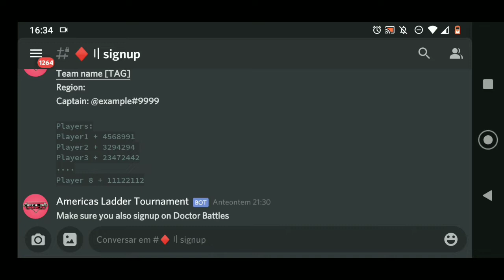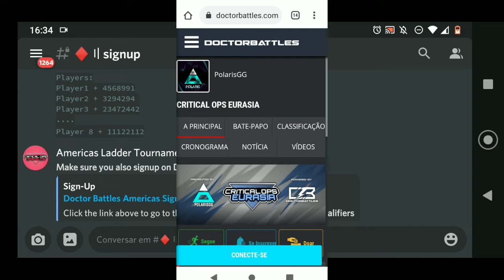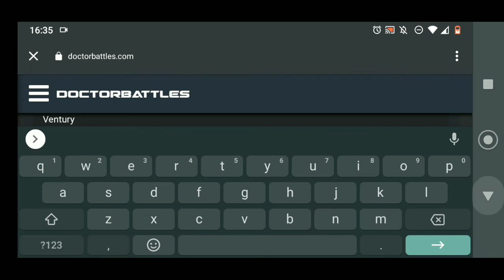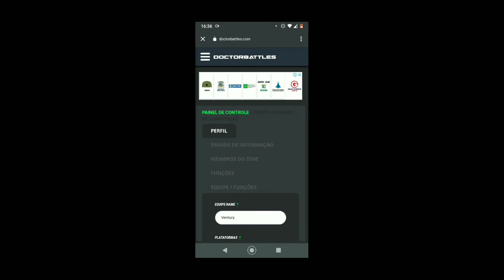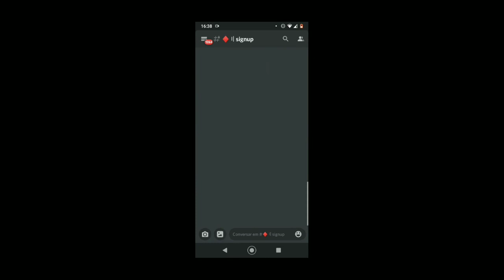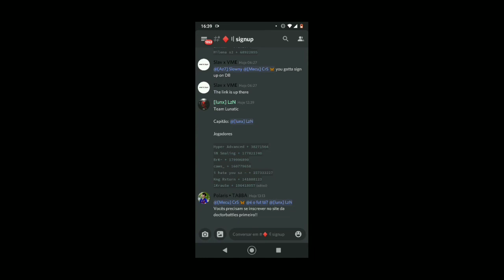COMO BOTAR SEU CLÃ NA POLARIS AMÉRICAS (CAMP VALENDO 1000 DOLARES🔥🔥)